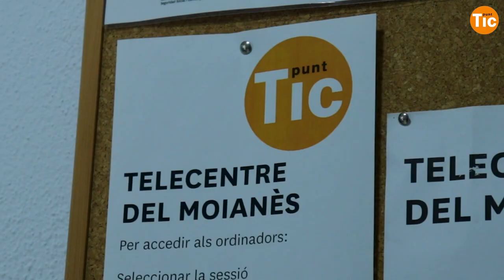El Moianès s’endinsa en els tràmits digitals I Xarxa Punt TIC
El Punt TIC Can Carner - Telecentre Moianès ofereix un servei de suport en la realització de tràmits digitals amb la voluntat d’acompanyar la ciutadania i millorar les seves habilitats.